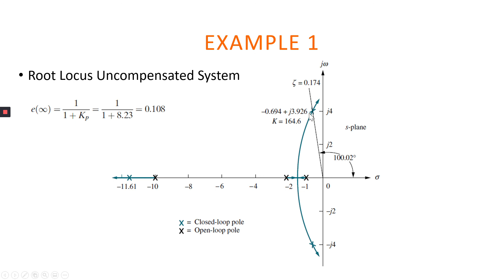ROOT LOCUS DESIGN PI COMPENSATOR PART 3